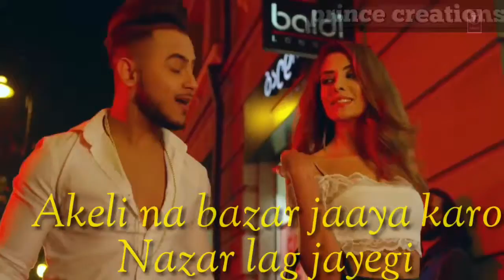Akeli na bazar jaaya karo nazar lag jayegi new whatsapp status